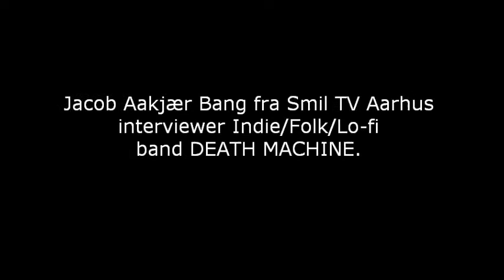Jacob Aakjær Bang fra Smil TV Aarhus interviewer Indie Folk Lo fi band DEATH MACHINE.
Tak til DEATH MACHINE for i ville stille op til et interview.

Interview:
Journalist / TV-Vært